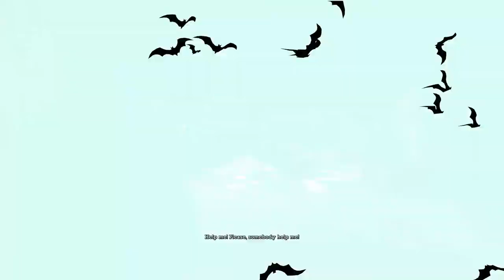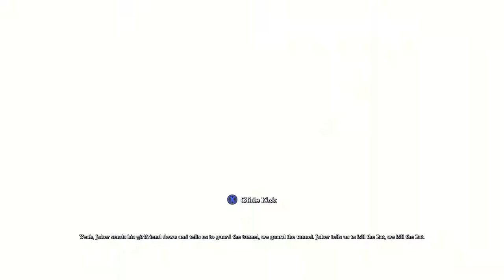Batman Arkham Asylum: Part 9 Scarecrow part 2- Playthrough on PC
Game details

Come with me on my experience of Batman Arkham Asylum we get to do things like:
Critically acclaimed Batman: Arkham Asylum returns with a remastered Game of the Year Edition,
Investigate as Batman, the WORLD’S GREATEST DETECTIVE, by solving intricate puzzles with the help of cutting edge forensic tools including x-ray scanning, fingerprint scans, ‘Amido Black’ spray and a pheromone tracker
Face off against Gotham’s greatest villains including The Joker, HARLEY QUINN, POISON IVY and KILLER CROC
Become the Invisible Predator™ with Batman’s fear takedowns and unique vantage point system to move without being seen and hunt enemies
Choose multiple takedown methods, including swooping from the sky and smashing through walls.
Explore every inch of Arkham Asylum and roam freely on the infamous island, presented for the first time ever in its gritty and realistic entirety
Experience what it’s like to be BATMAN using BATARANGS, explosive gel aerosol, The Batclaw, sonar resonator and the line launcher
Unlock more secrets by completing hidden challenges in the world and develop and customize equipment by earning experience points
Enjoy complete superhero freedom in the environment with the use of Batman’s grapnel gun to get to any place you can see, jump from any height and glide in any direction